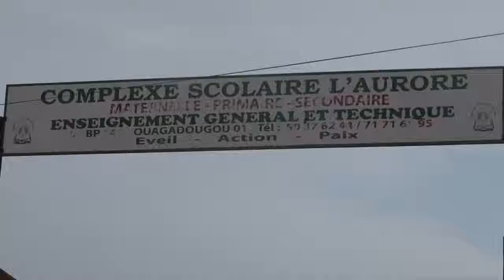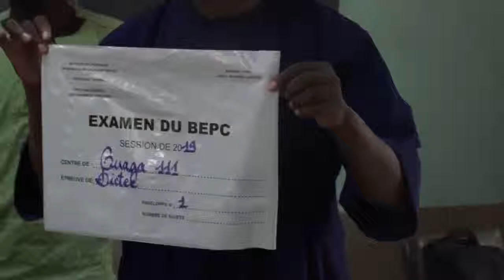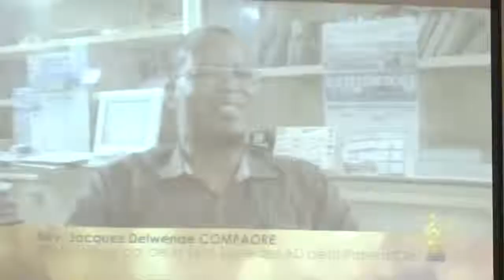JT du 06 Juin 20191